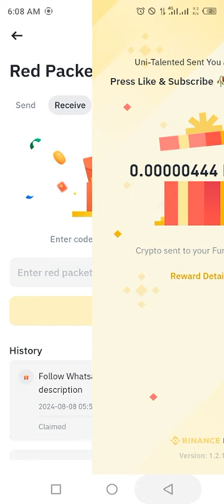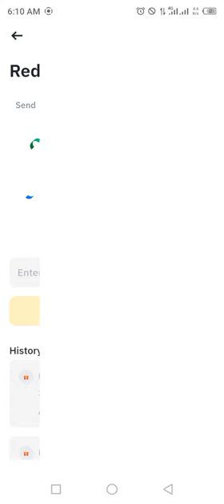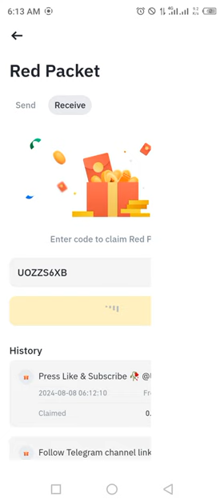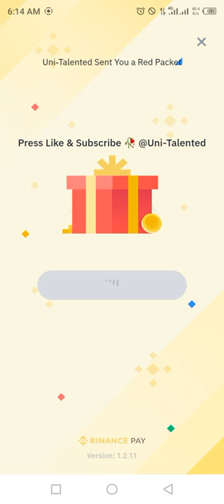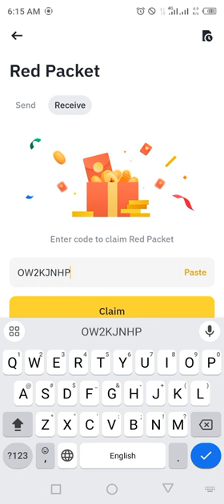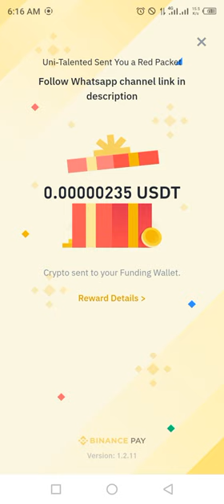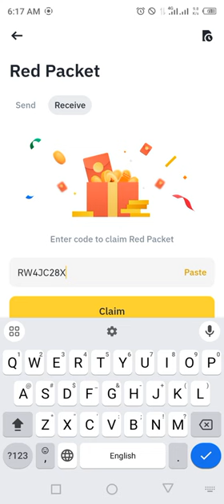Binance red packet code today | USDT FDUSD RED Packets 8 August 2024 Cryptocurrency Box